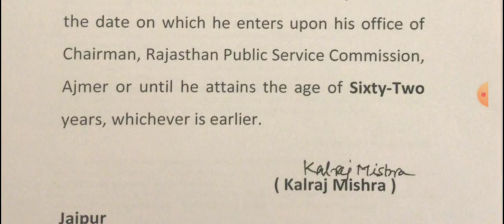राज्यपाल का आर्डर